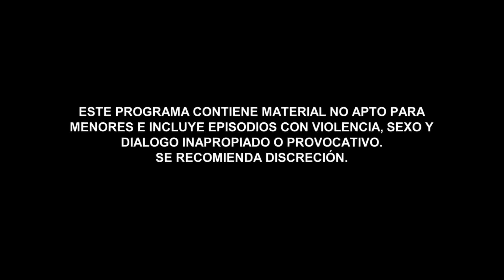El Señor de los Cielos 5 | Capítulo 07 | Telemundo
Video oficial de Telemundo El Señor de los Cielos 5. Revive el quinto capítulo de la nueva temporada de El Señor de los Cielos. No te pierdas la serie de lunes a viernes a las 10pm/9c.